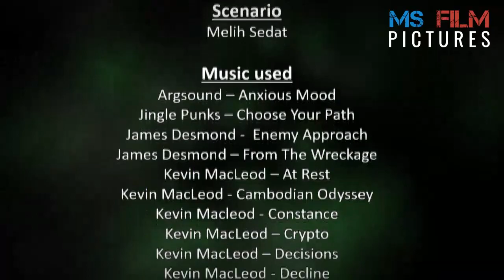Toxic World | Episode 2 (Plotagon)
Plotagon - Toxic World - Don't trust anyone in this world...

How would you react, when you see me again?

Mazlum is 18 years old and his life is full of drama. After he left the school, his life goes down. He thought, everyone would be by his side, but they stabbed him on his back. Even his parents make his life difficult, but he doesn't want to give up. He only has a best friend, and her name is Celina. Her life is the same like Mazlum's one. All he want is, that his best friend Sadri will stay by his side forever, but he ignores Mazlum. He fights, until his best friend will be stay by his side.

plotagon sparta remix,
plotagon story,
plotagon deutsch,
plotagon tutorial deutsch,
plotagon green screen,
plotagon 2013,
plotagon helpdesk,
plotagon app,
plotagon app how to use,
plotagon animation tutorial,
plotagon android,
plotagon arthur,
plotagon app download,
plotagon animation in hindi,
plotagon arrested,
plotagon boy to girl,
plotagon basically,
plotagon barney error,
plotagon boris,
plotagon bob the builder,
plotagon bangla,
plotagon behavior card day,
plotagon batman,
plotagon beta,
plotagon best video,
plotagon download,
plotagon dora gets grounded,
plotagon download for android,
plotagon dinosaur,
plotagon dark dinosaur,
plotagon dramatic music,
plotagon dance,
plotagon dead meat,
plotagon doki doki,
d se dab plotagon,
plotagon charli d'amelio,
plotagon executed,
plotagon editing,
plotagon evil dinosaur,
plotagon error,
plotagon early beta,
plotagon emotions,
plotagon education sign up,
plotagon evil chicken,
plotagon effects,
plotagon chuck e cheese,
plotagon funny,
plotagon fight,
plotagon free,
plotagon full tutorial,
plotagon for pc,
plotagon fnaf,
plotagon full tutorial in hindi,
plotagon feminization,
plotagon fart,
plotagon free package,
plotagon f word,
plotagon gets grounded,
plotagon grounded forever,
plotagon gets held back,
plotagon glitch,
plotagon goanimate,
plotagon grounded movie,
plotagon gta 5,
plotagon golden ticket,
plotagon how to make a video,
plotagon hindi,
plotagon held back,
plotagon how to make characters,
plotagon horror story,
plotagon harry potter,
plotagon how to make characters kiss,
plotagon hack pc,
plotagon how to add characters,
plotagon in a nutshell,
plotagon it,
plotagon indonesia,
plotagon in hindi,
plotagon install,
plotagon ios,
plotagon iphone,
plotagon ideas,
plotagon in tamil,
plotagon ihop,
plotagon kiss,
plotagon kfc,
plotagon kaise download kare,
plotagon king of the hill,
plotagon kpop,
plotagon kills,
plotagon kidnapped,
plotagon kitchen on fire,
plotagon klasky csupo,
plotagon kobe bryant,
plotagon little bill,
plotagon laziness,
plotagon logos,
plotagon lizzie,
plotagon laziness gayloo,
plotagon love,
plotagon lockdown,
plotagon like app,
plotagon laugh,
plotagon misbehaves,
plotagon meme,
plotagon mcdonalds,
plotagon military school,
plotagon malayalam,
plotagon misbehaves at mcdonald's,
plotagon nutshell,
plotagon network,
plotagon nc 17,
plotagon news,
plotagon naruto,
plotagon nintendo switch,
plotagon n word,
plotagon nightmare,
plotagon new voices,
plotagon nagin,
plotagon on pc,
plotagon old voices,
plotagon ost,
plotagon offline,
plotagon os,
plotagon oh shiitake mushrooms,
plotagon oasis,
plotagon office,
plotagon overwatch,
plotagon one punch man,
plotagon final ödevi,
plotagon pc,
plotagon pro,
plotagon punishment day,
plotagon pc version,
plotagon poop,
plotagon pokemon,
plotagon parody,
plotagon peter piper pizza,
plotagon pasum,
plotagon police,
plotagon queen,
i quit plotagon,
que es plotagon,
plotagon rosie,
plotagon rant,
plotagon robot,
plotagon rod voice,
plotagon review,
plotagon remove watermark,
plotagon roblox,
plotagon reaction,
plotagon rage,
plotagon restaurant,
plotagon toys r us,
plotagon story tutorial,
plotagon story in hindi,
plotagon slap,
plotagon story download android,
plotagon story malayalam,
plotagon tutorial bangla,
plotagon tutorial android,
plotagon the movie,
it chapter 2 plotagon,
asdf movie 2 plotagon,
plotagon the movie 2,
plotagon logos 2,
plotagon 3d,
plotagon 3am,
plotagon 360,
plotagon 3d animation,
plotagon 3 characters,
part 3 plotagon,
plot